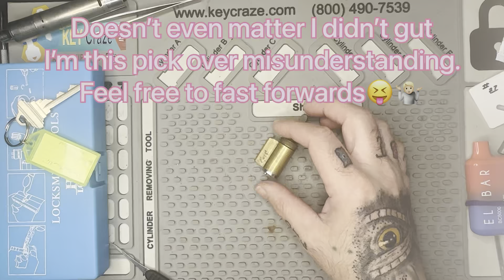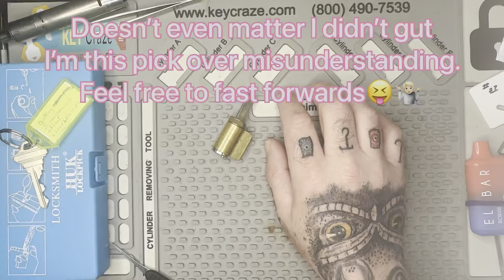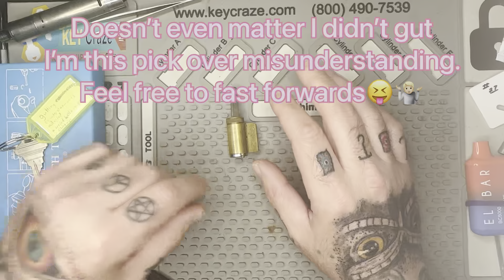Fast Charlie’s “Gutting Gamble” picked but gut on part 2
So I chose not to gut till later. Spliced to videos. I hardly ever(never have done this) splice a video. “Especially” between a pick and gut. If wasn’t for personal curiosity I wouldn’t have. Thought I owed it to share! Hope ya watch threw!